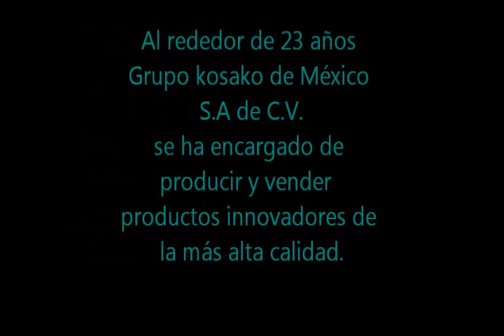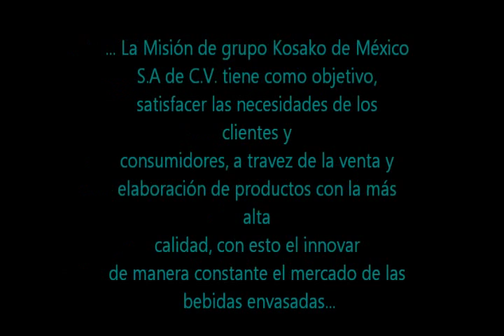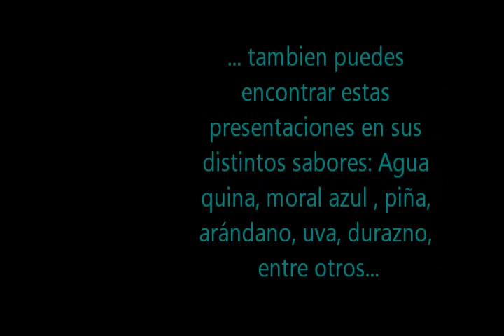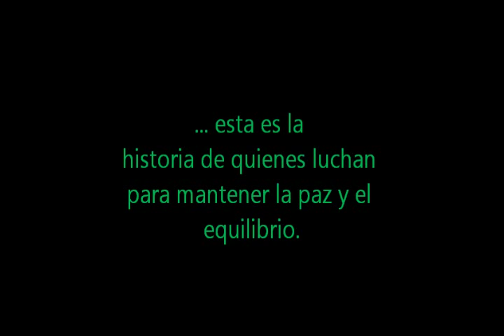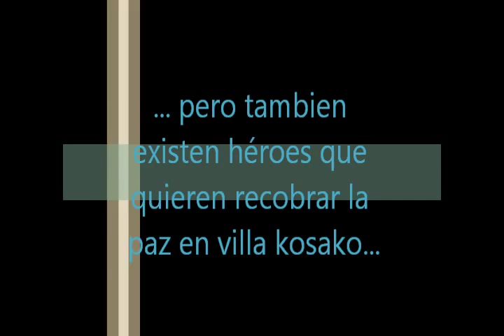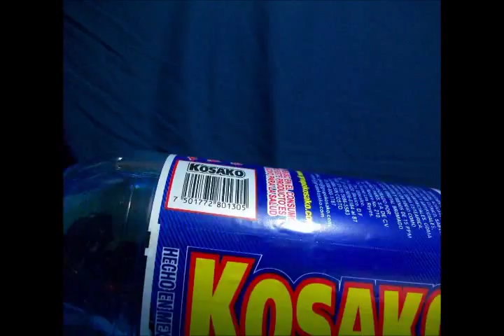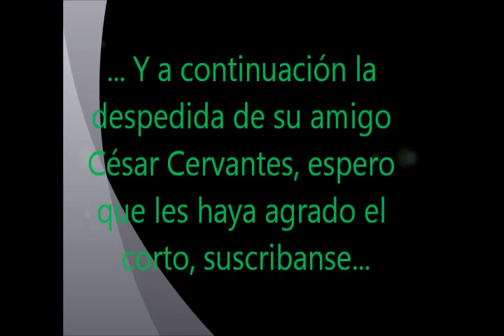revision - productos grupo Kosako de México S A de C V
Hey! saludos amiguitos y amiguitas!, eh aqui otra de mis revisiones, pero en esta ocasion ya no son los juguetes antiguos, en esta ocasion les traigo una revision de una empresa 100% mexicana, eh aqui algunos de los productos del grupo Kosako de México SA de CV, y sus distitos productos como : Mojito (MR), gatillero(MR), Paris de noche(MR), whisky filósofo(MR) entre otros, la empresa se ha dedicado a lo largo de 23 años a producir y vender bebidas alcoholicas preparadas con refrescos de sabores, con un 5.8 % de alcohol y distintos sabores de refrescos como: uva, mora azul, piña, aguaquina, arándano, durazno entre otros, grupo kosako de México SA de CV, ofrece su producto más popular en el mercado que es el kosako (MR) y protagonista de este video, tambien les quería mostrar algo de mi material discográfico como música de fondo ( Seventh circle of hell "DEMO" Y conejo de metal "EP"), asi como un pequeño corto llamado " en busca del kosako (MR)", espero que les agrade esta revision un poco fuera de lo común, esperen mas partes de la misma ( esta no será la última revision ), y si tienen algo que comentar o agregar, con mucho gusto les atenderé y si quieren salir en estos videos, tambien bienllegados, y recuerden el alcoholismo es una enfermedad... ... la única cura ... ...mmmmmmm... SALUD!, hasta la próxima suscribanse...